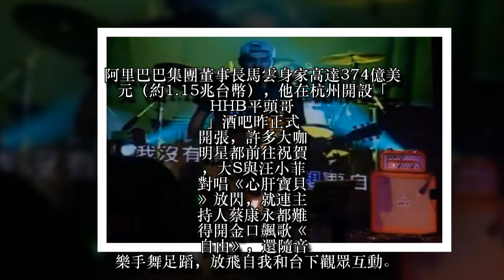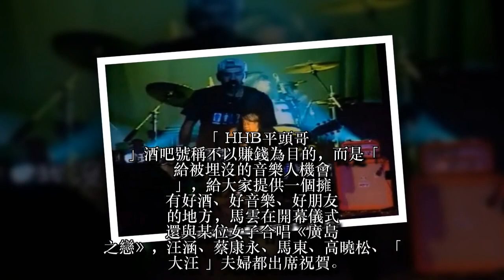1兆身價集結大咖！蔡康永為他唱到嗨翻跳舞 大S、汪小菲甜放閃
1兆身價集結大咖！蔡康永為他唱到嗨翻跳舞　大S、汪小菲甜放閃
阿里巴巴集團董事長馬雲身家高達374億美元（約1.15兆台幣），他在杭州開設「HHB平頭哥」酒吧昨正式開張，許多大咖明星都前往祝賀，大S與汪小菲對唱《心肝寶貝》放閃，就連主持人蔡康永都難得開金口飆歌《自由》，還隨音樂手舞足蹈，放飛自我和台下觀眾互動。
「HHB平頭哥」酒吧號稱不以賺錢為目的，而是「給被埋沒的音樂人機會」，給大家提供一個擁有好酒、好音樂、好朋友的地方，馬雲在開幕儀式還與某位女子合唱《廣島之戀》，汪涵、蔡康永、馬東、高曉松、「大汪」夫婦都出席祝賀。
大S上台摟著汪小菲唱《心肝寶貝》，聽到老公深情演出，她在旁害羞偷笑，還躲到老公身後，之後又多次笑場，一度把頭靠在對方肩上，夫妻互動甜蜜，也有網友看到影片，發現大S又瘦了不少，已經回復成懷孕生子前的標準，被讚「仙氣十足」。